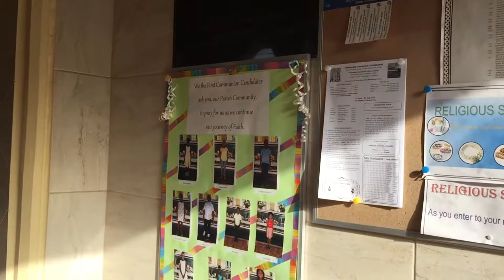Immaculate Conception Cathedral St Kitts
Tour of inside the cathedral